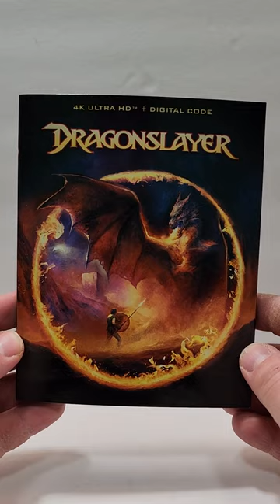Dragonslayer 4K Unboxing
Dragonslayer was provided to me for review by @paramountmovies
GOALS

4K at Amazon
4K Steelbook at Amazon
Blu Ray at Amazon
DVD at Amazon
Digital at Amazon

-  Dragonslayer (1981)(Paramount Pictures)
Action, Adventure, Fantasy
4K at Amazon
4K Steelbook at Amazon
DVD at Amazon
Digital at Amazon
Rated PG
Run-Time 1H 49M
Rating 6.6/10
Director Matthew Robbins
Stars Peter MacNicol, Caitlin Clarke, Ralph Richardson, John Hallam, Peter Eyre, Albert Salmi, Sydney Bromley, Chloe Salaman, Emrys James, Roger Kemp, Ian McDiarmid, Ken Shorter, Jason White, Yolande Palfrey, Douglas Cooper, Alf Mangan, David Mount, James Payne

Storage
M.2 NVMe SSD